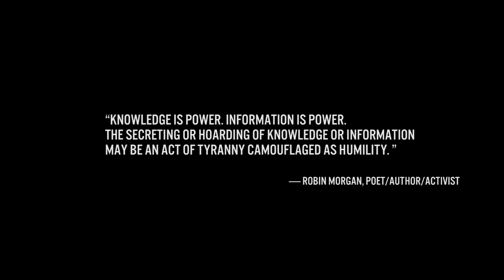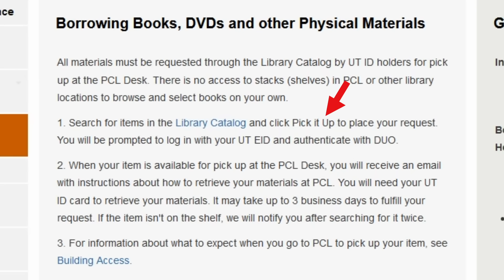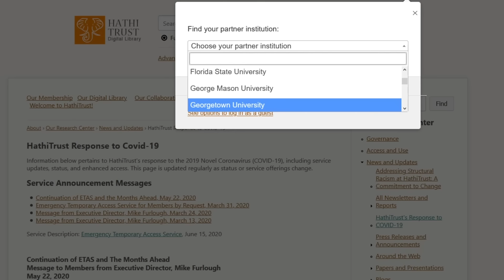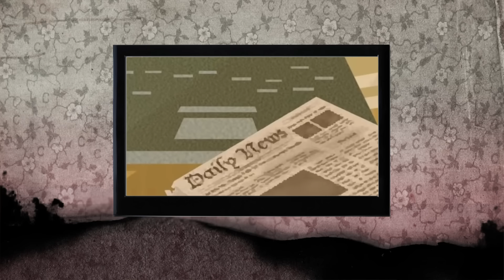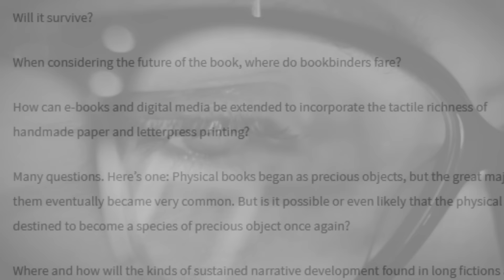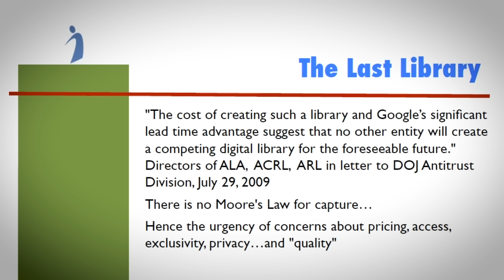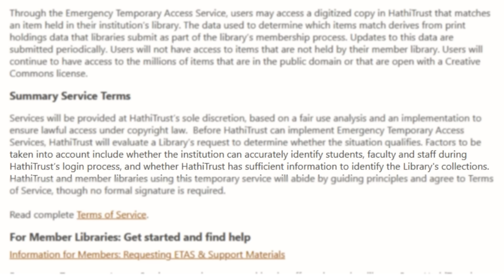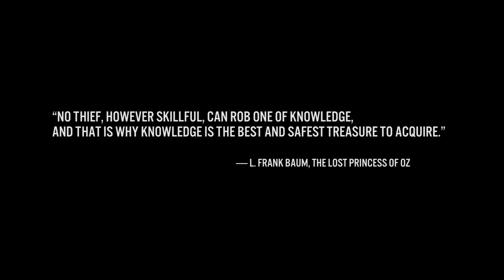And Then They Came for the Books...